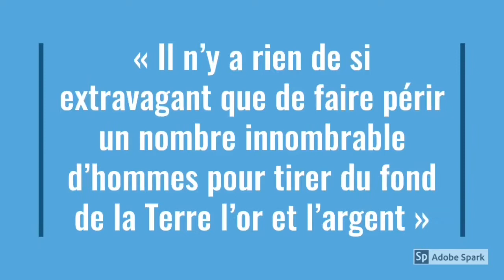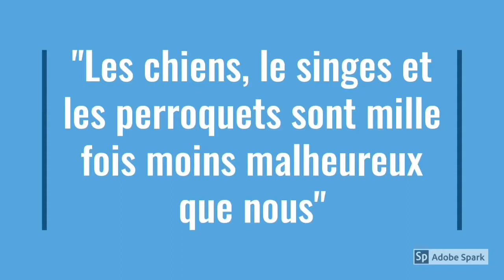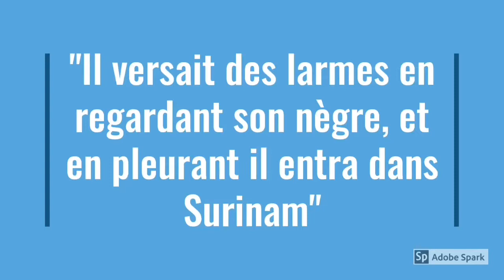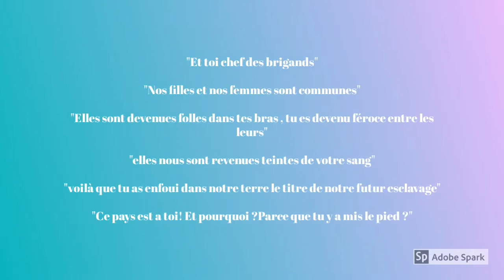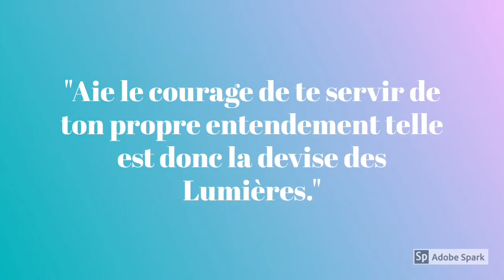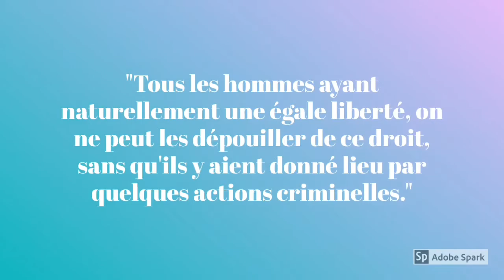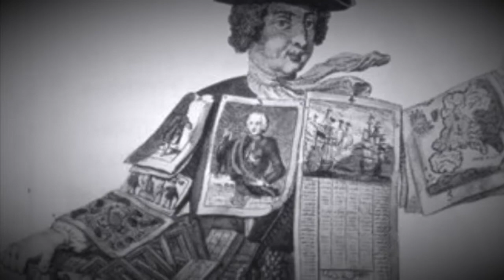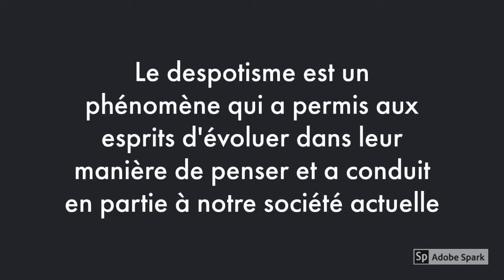Projet Lumières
Emission littéraire sur les Lumières réalisée par les 4e media du collège Jacques Prévert.